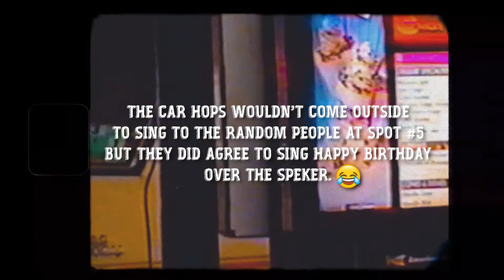TBT #4 / Drive-in Birthday PRANK! / Circa January 2001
Episode 4 of Throwback Thursday takes us back to Sonic Drive-in where a friend of mine called the restaurant while we were parked there and told them his wife was asleep in the truck and it was her birthday and asked if the employees (car hops) would come outside and sing her Happy Birthday. Recorded circa January 2001.

🔊 MUSIC

"Pretty Boy"
by: DJ Freedem

🎥EQUIPMENT

Some old video camera (probably a JVC)